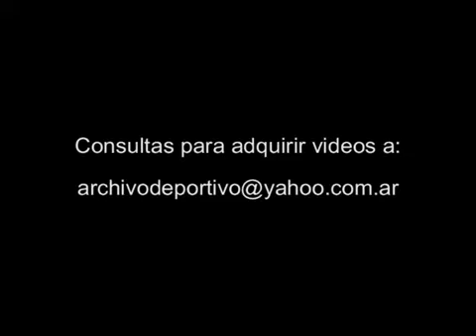Soccer Diego Maradona vs Chile - 1994 FOOTAGE ARCHIVE